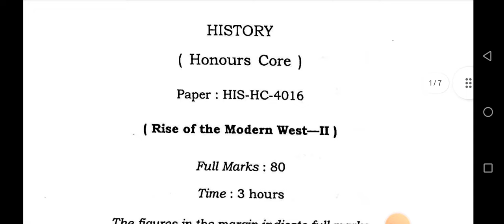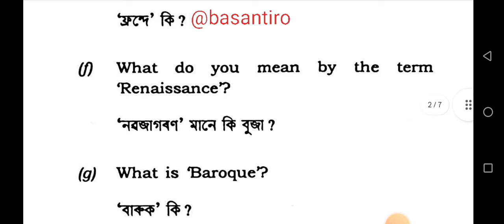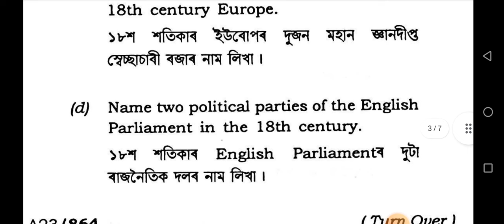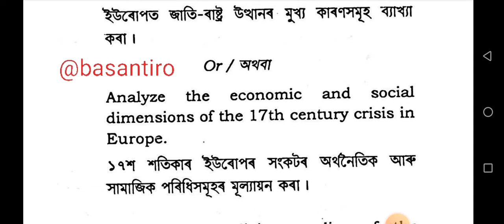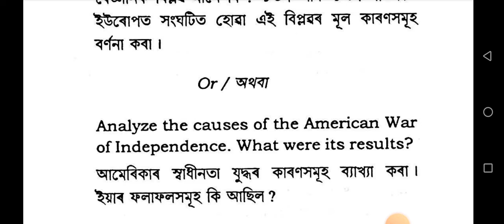BA 4th sem history honours HC 1 question paper Guwahati University 2023 rise of the modern waste-II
BA 4th sem history honours HC 1 question paper Guwahati University 2023 rise of the modern waste-II HIS-HC-4016 @basantiro

rise_of_the_modern_west_4th_sem_question_paper guwahati University 2023

BA 4th semester history honours AC 1 question paper Guwahati University

4th semester history honours HC 1 question paper 2023

BA 4th semester history honours HC 1 question paper rise of the modern west - II

history honours question paper 4th semester Guwahati University 2023

Guwahati University history honours question paper

history honours previous year question paper

4th sem history honours question paper Guwahati University 2023

BA 4th semester honours question paper his-hc-4016

history major question paper gu University

PAPER CODE = HIS-HC-4016
PAPER TITLE= RISE OF THE MORDEN WEST - II
DEPARTMENTS= HISTORY